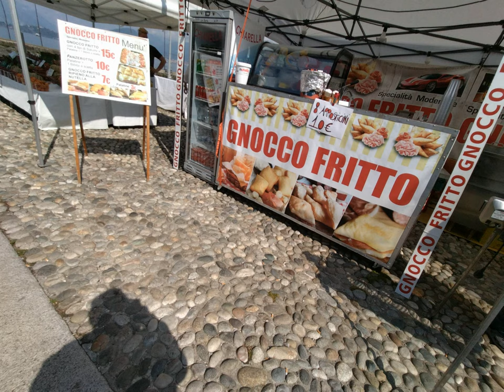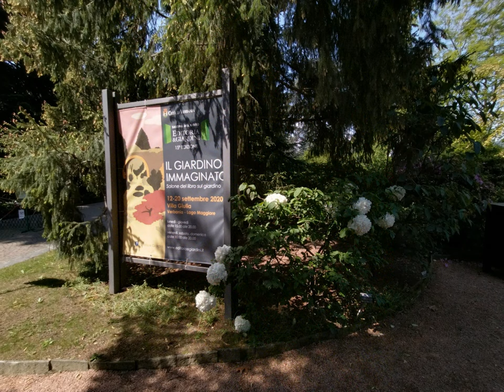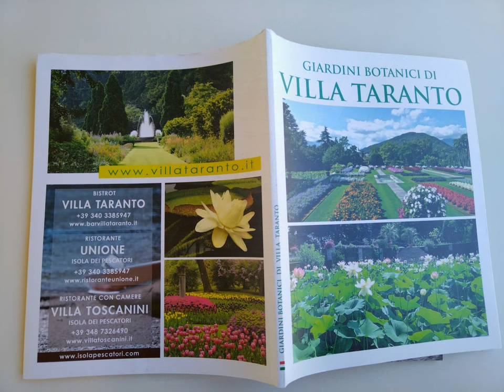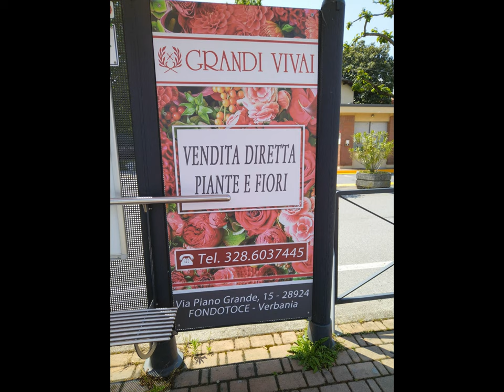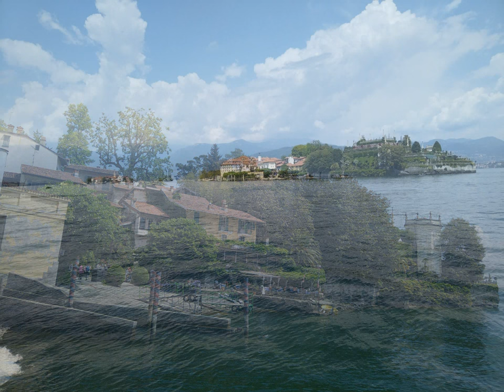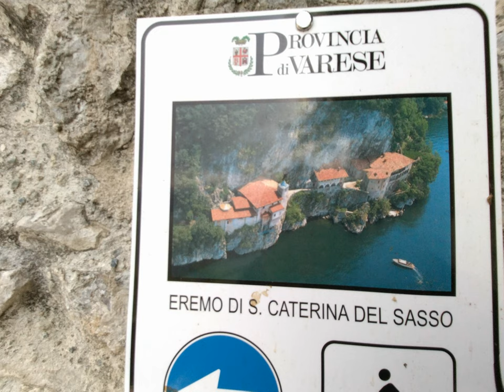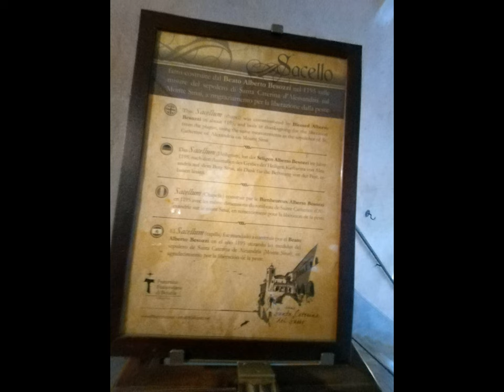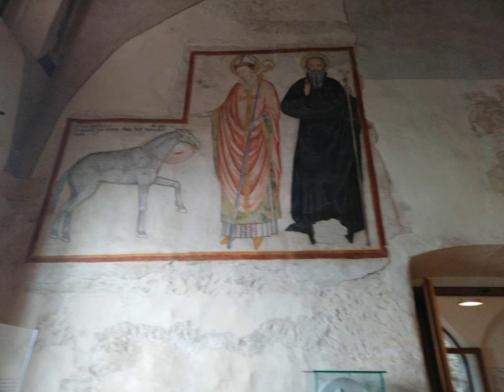Laveno S.Caterina del Sasso et al. [by Sergio Conegliano]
Huawei nova 8i  basic ref.